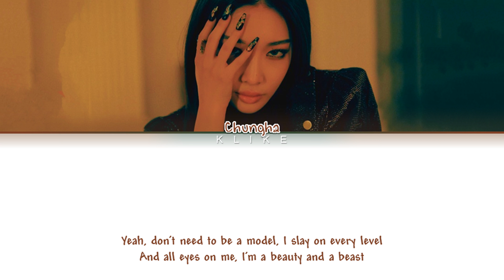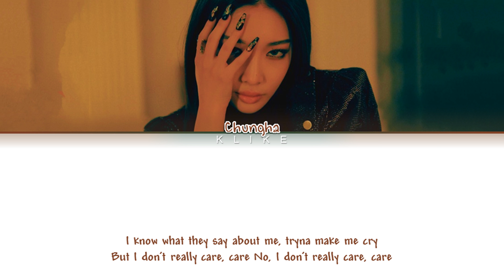[LYRICS] 'BAD GIRL' - CHUNGHA (청하) (prod. by Czaer) || Color Coded Lyrics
All Rights Administered  Stone Music Entertainment
▶ Artist: 라치카(LACHICA), CHUNGHA (청하)
▶ Song ♫: BAD GIRL
▶ Album: 스트릿 우먼 파이터(SWF) Special
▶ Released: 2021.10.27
[LYRICS]